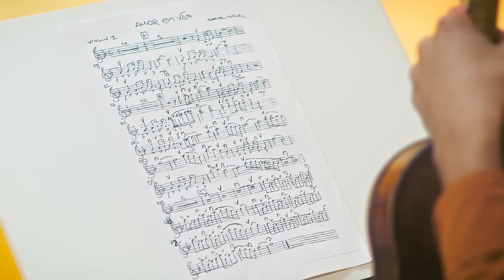CAPITAL INICIAL FEAT SAMUEL ROSA | AMOR EM VÃO (2022) | CLIPE OFICIAL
Confira nossa parceria com  @Samuel Rosa : Amor em Vão!

Autoria: Dinho Outro Preto / Alvin L
Editoras: Warner Chappell
Interprete: Capital Inicial e Samuel Rosa
Estúdio de Gravação: La Cocina, Trama Na Cena, Cia. dos Técnicos
Engenheiro de Gravação: Tofu Valsechi, Dudu Marote, William Luna
Assistentes:
Estúdio de mixagem: Headmedia
Engenheiro de Mixagem: Marcelinho Ferraz
Estúdio de Masterização: Sterling Sound
Engenheiro de masterização: Will Quinell
Produção  Musical: Dudu Marote
Direção Executiva: Luiz Oscar Niemeyer
Clearances: Solange Ruiz

FICHA TÉCNICA DO CLIPE:
Produtora: MANGOLAB

Produtor executivo: Alberto Aguinaga
Diretor de produção: Pietro Godinho
Produtora técnica: Carol Taveira
Assistente de produção: Lais Leite
Assistente de produção: Natalie Santana
Assistente de set: Chrise Quaresma

Diretor: Alberto Aguinaga
Assistente de direção: Anthonio Andreazza
Diretor Criativo: Guilherme Vasconcellos

Diretor de fotografia: Lucas Queiroz
1 a.c: Matheus Mendes Santos
2 a.c: Giovanna Gonçalves Ferranti
3 a.c: Vinicius Souza Silva

Op de grua: Kaue Lima de Oliveira
Assistente de grua: Léo Guimarães

Diretor de arte: Luiz Ferreira
Assistente de arte: Izabela Rovigatti
Cenotécnico: Pelé

Stylist/figurino: Hilda Vieira
Assistente de stylist: Paulo Renato gallo de Souza

Maquiadora: Carol Pinsdorf
1 assistente de maquiagem: Larissa Souza Sena
2 Assistente de maquiagem: Renato da Silva castor

ORQUESTRA INSTITUTO BACCARELLI:

Violino: Viviane rezende queiroz
Violino: Mariandeceia dos Santos silva
Violino: Jean Victor Brito Cunha
Violino: Fernando Oliveira Gomes
Violoncelo: Giovanni Sartori Cavalcanti
Violoncelo: Camila Andressa Rocha
Viola: Quezia Vieria Oliveira
Viola: Lucas Henrique Bernardo

Chefe de maquinaria: Jailson lessa
Assistente de maquinaria: José jackson
Eletrica: Diego Santos e Rafael Rodrigues
Gaffer: Marcelo Edigio

TRANSPORTE
Van orquestra: Elenilson Felippe Santos
Van câmera: Richard Rodrigues de Souza

FORNCEDORES
615 Filmes
Daylight

ALIMENTAÇAO
BOLT

ESTUDIO VIOLETA